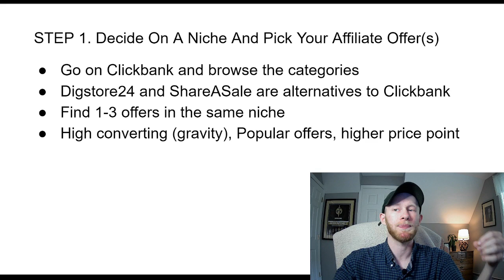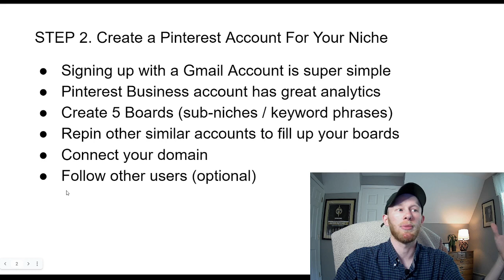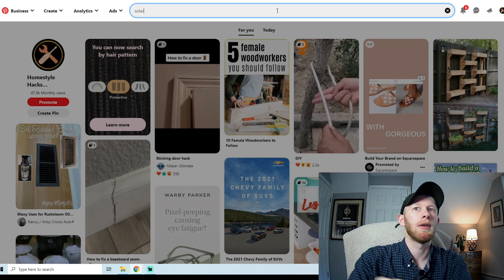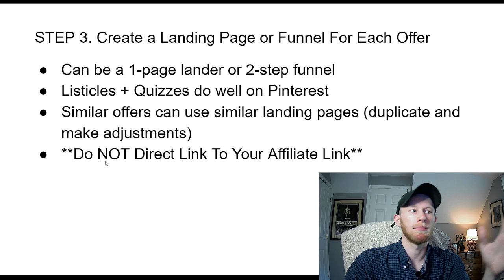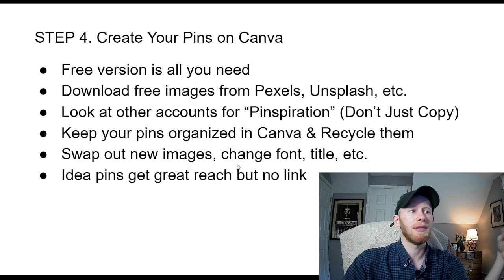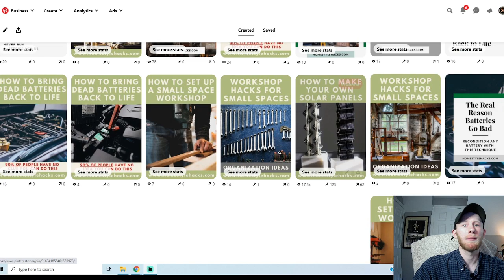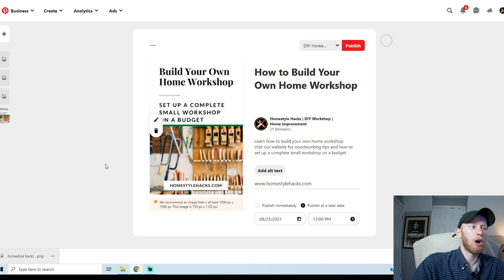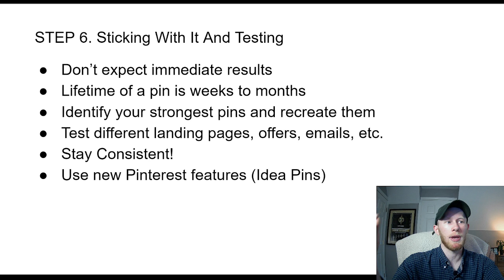Driving Traffic with Pinterest for Affiliate Marketing in 2021 | FREE Tutorial & Case Study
Learn how to drive free traffic to your affiliate offers using Pinterest! This in-depth tutorial shows my exact Pinterest strategy from start to finish. ✅

0:23 Finding your niche and offer
3:24 Creating your Pinterest account
7:47 What my account looks like
8:44 How to find keywords
9:13 Create a landing page
14:35 Creating pins in Canva
15:49 A look at my pins
17:21 How to post a pin
20:13 Posting strategy
21:56 Wrapping up